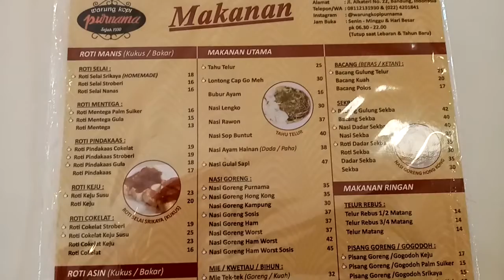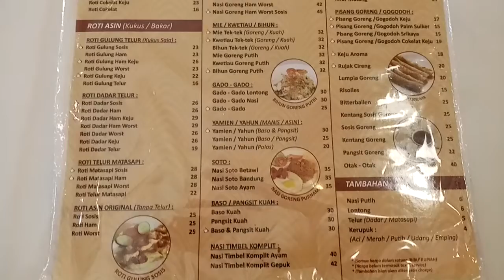バンドンの創業９０年の老舗喫茶店「PURNAMA」/ A long-established coffee shop founded in Bandung for 90 years "PURNAMA"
バンドン市内にある創業９０年の老舗喫茶店「PURNAMA」に行って、お店の名物であるTahu Telur（豆腐オムレツ）とKopi Hitam（ブラックコーヒー）をいただいてきました。とても趣きがあるシャレた店内で、みんなタバコ吸いまくりです。
I went to a well-established 90-year-old coffee shop "PURNAMA" in the city of Bandung, and received Tahu Telur (tofu omelet) and Kopi Hitam (black coffee), which are specialty of the shop. Everybody smokes and smokes in a very charming and fancy store.